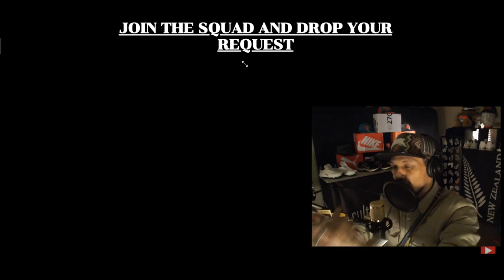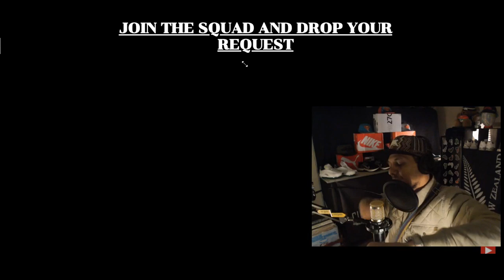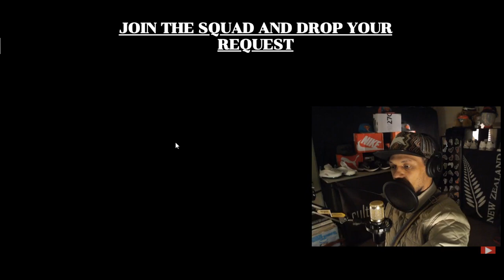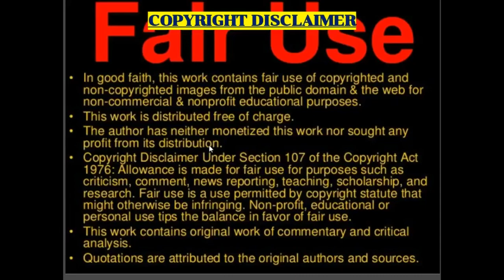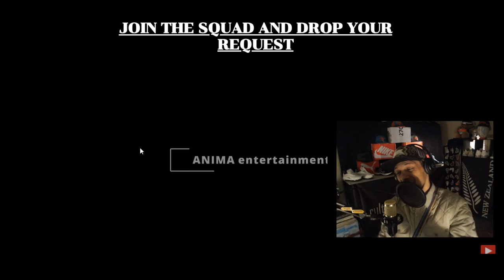Albanian Drill: FUEGO - "DRIFT" (New Zealand Reaction)